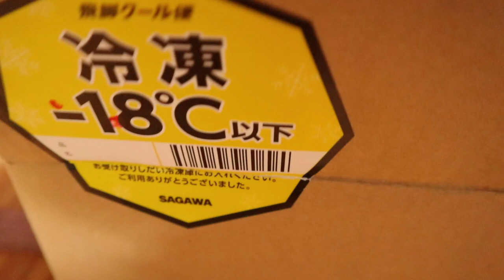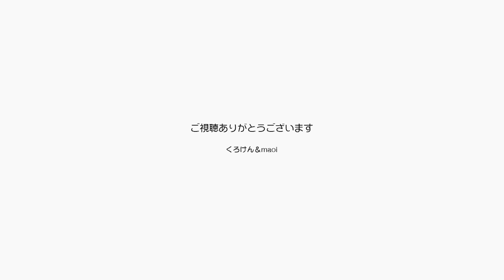ジャンくんポンちゃんをたっぷりブラッシングしました 【Jean & Pont 2966】2022/9/10 保護猫ジャンけんポン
今日の夜は中秋の名月、天気もいいので満月が見られそうです。
ジャンくんとポンちゃんにはたっぷりブラッシングして抜け毛をごっそりとることができました。
パパとママはフォークソング同好会に行って歌った後満月を堪能しました。
冷凍食品のプレゼントをありがとう！